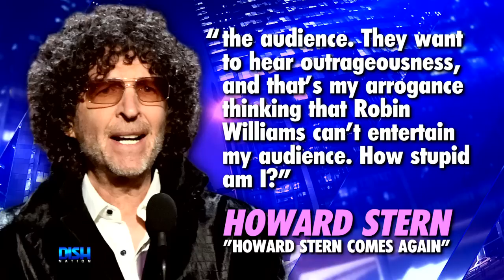HOWARD STERN REVEALS REGRET OVER HIS ROBIN WILLIAMS INTERVIEW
Howard Stern is the king of provocative interviews, but perhaps the one with late Robin Williams is his biggest regret. The media mogul revealed to 'The Hollywood Reporter' that although he was a fan of Robin, Stern may have been an “immature ***hole” during the interview.

What do you think of Howard Stern’s regret? Tune in to see what our Dish Nation hosts think!